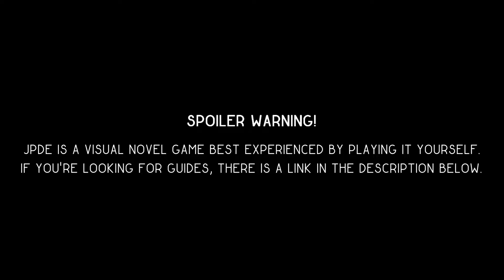CARE FOR YOU - Ruby Rose Route #4 (JPDE RWBY Visual Novel Fan Game)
Ruby needs to be your hero for one day, for you.

Chapters
00:00 Spoiler Warning
00:07 Ruby's Fourth Event